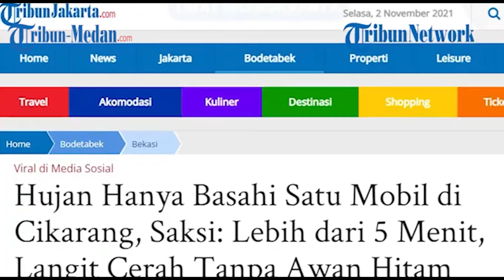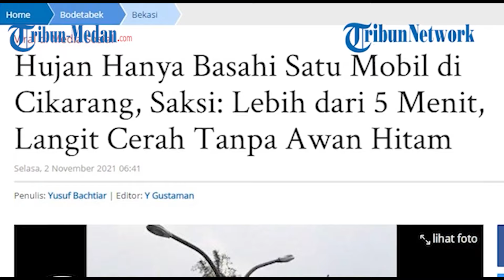Viral Detik-Detik Hujan Deras Hanya Mengguyur Satu Mobil di Saat Langit Terang Benderang di Bekasi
Saksi mata yang merekam fenomena itu merasa heran lantaran langit hari itu tak mendung sama sekali.

Fenomena unik itu direkam oleh Ketua Fraksi PKS DPRD Kabupaten Bekasi, Uryan Riana.

Setelah direkam, video itu dibagikan ke akun Instagram pribadinya @uryanriana.

"Saudara, ini hujan di mobil ini aja ini. yang lainnya kagak. yang lain gadak yang hujan. Masyaallah, Masyaallah. Lihat hujan disini doang, luar biasa-luar biasa. kok bisa ya," cetus perekam video.

Diketahui fenomena tersebut terjadi saat ia menghadiri acara pelantikan Satgas DPD PKS.

Dihimpun dari Tribun-Video.com, Saksi mata yang merekam kejadian tersebut, Ketua Fraksi PKS DPRD Kabupaten Bekasi Uryan Riana menyebutkan jam menunjukkan pukul 12.00 WIB saat hujan turun pada Minggu (31/11/2021) di Cikarang, Jawa Barat.